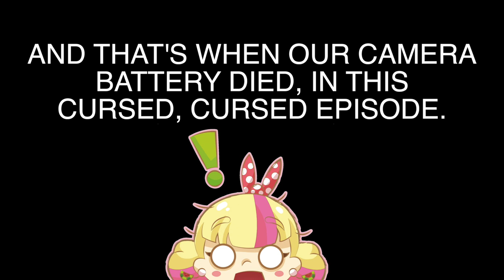TOKYO TALES: Coffee Jelly (Simon and Martina Podcast Episode 2)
Episode 2 of the Tokyo Tales Podcast!  OUR SECRET IS OUT! What are we talking about?! Well wouldn't you like to know. Turns out you already know, but our sweet grandma neighbour just found out. WHO WAS THIS MYSTERY PERSON!?

We stumble upon a late night diner out of a 1990s American Diner and experience our first coffee jelly...plus we take you two our favourite okonomiyaki house!

UPDATE: We have uploaded it to other podcast apps, but we're waiting for them to approve of our new series! For now:

If you like what we’re doing and want to show our support, join the Rainbow Ladder Support Team on our main channel!